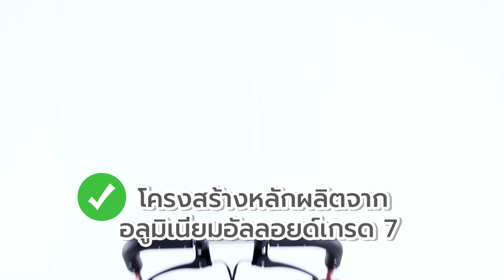รถเข็นวีลแชร์น้ำหนักเบา MV 888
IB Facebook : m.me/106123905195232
Line : @matsunagathailand
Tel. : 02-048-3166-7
📍MATSUNAGA THAILAND (Head office) : 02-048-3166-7